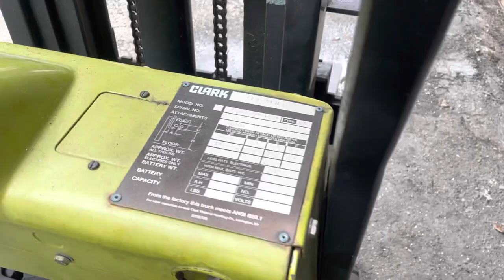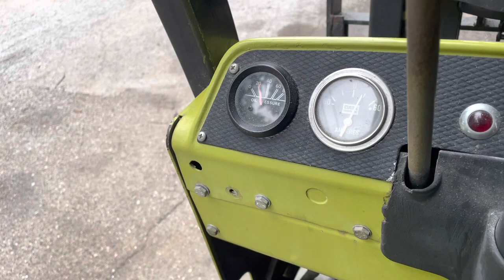Clark Forklift Repairs Part 2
The aftermath of the repairs to the Clark C20 Forklift